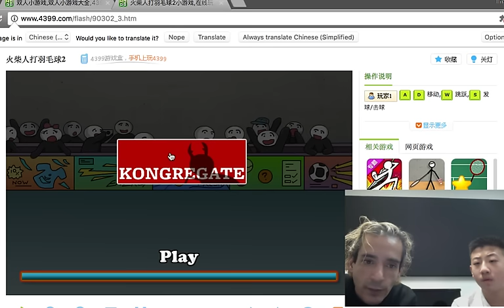Sonny & Alex play Badminton !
Hi guys.. Alex & I were having a little fun today in class and we played a game of badminton - here's how it went down!

Sending love around the world & wishing everyone the best
-S